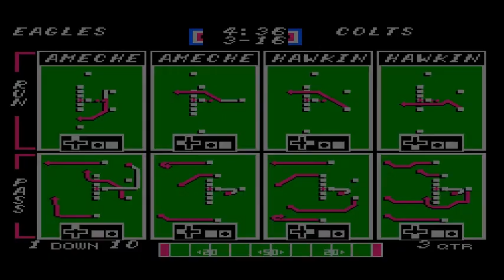Tecmo NFL 59 Final Four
WHo will win this tourney??